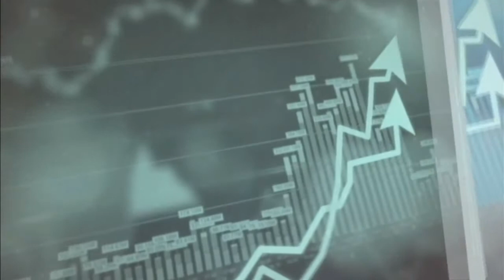Ramazan Duman ile Gündem / Siyasi Teşkilatlanma ve Ülke Gündemi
Ramazan Duman’ın Konuğu, Saadet Partisi Manisa İl Başkanı Zekayi Yılmaz